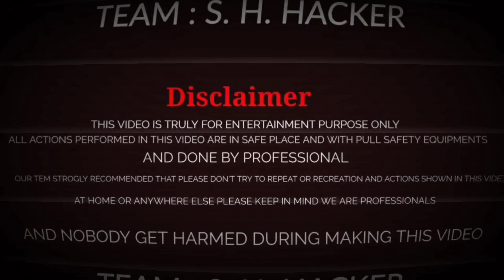CT 100 HF Deluxe VS कोपर का चैलेंज Experiment Video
Video _ CT 100 HF Deluxe  VS  कोपर का चैलेंज  Experiment Video ________________________

सीटी 100 एच ऐफ डीलक्स  एवं  कोपर का चैलेंज वीडियो  यह वीडियो  केवल मनोरंजन  के  लिऐ बनाया  गया है  इसे कोई  दिल  पर  न ले  ओर  भैया हरो  जरूरी  बात  आप कुछ  भी ऐसा घर पर  करने की कोशिश न करे   हम लोग  इसे पूरी ट्रेनिंग के साथ करते है

               जय बुदेलखंड                  जय भारत